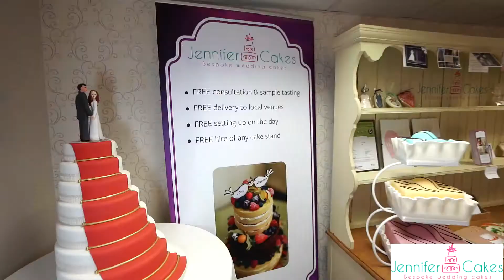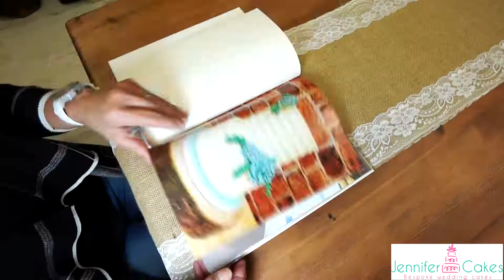Jennifer Cakes - Bespoke Wedding Cakes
Bringing your dream wedding cake ideas to life; from classically gorgeous to out-of-the-box extraordinary.
Red Carpet Video had the pleasure of filming a promotional video for Jennifer Cakes - Bespoke Wedding Cakes based at Martels Wedding & Events Village. Why not come along and see her fabulous Red Carpet cake and her Fondant Fancies Cake in addition to some cake sampling and other fabulous designs that can be made especially for you with Cake Toppers and cake venue replicas. Recommended.